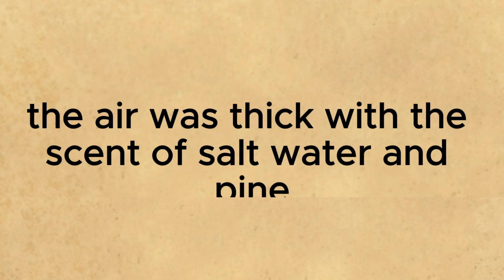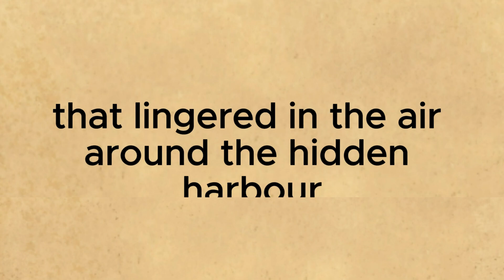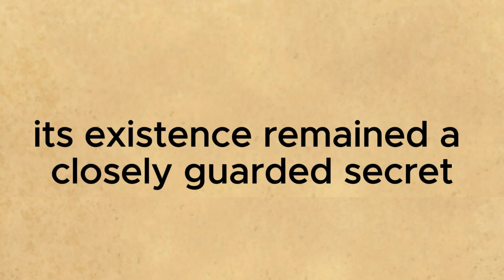Improve your English ⭐ English Story with the subtitle - The Hidden Harbour story | Level 7